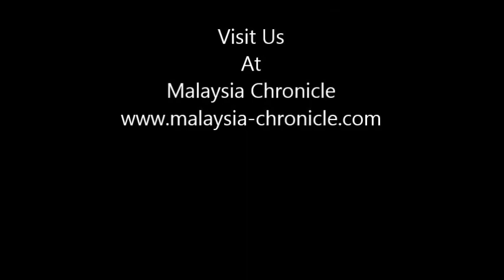Sex bloggers deserve full punishment for 'Bak kut teh' Ramadan greeting - Guan Eng